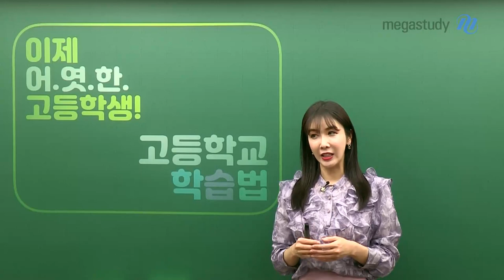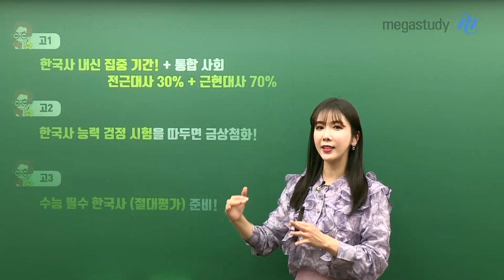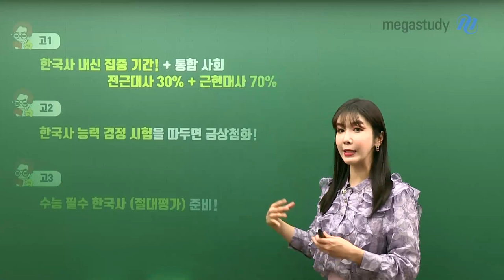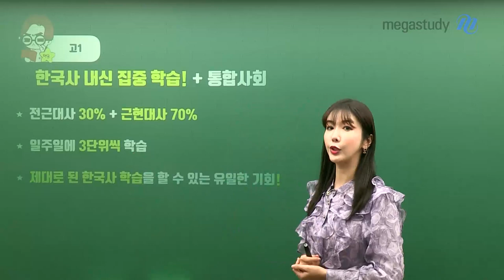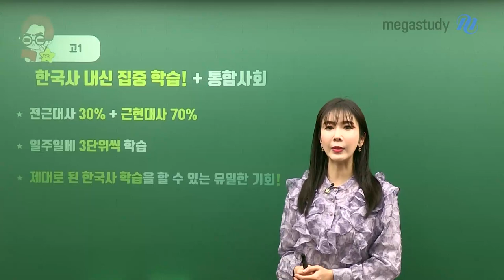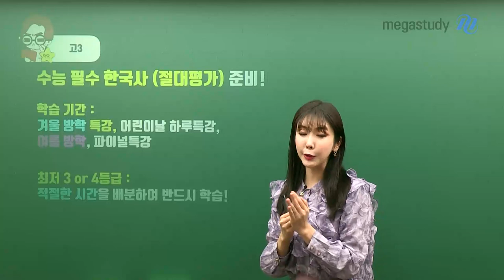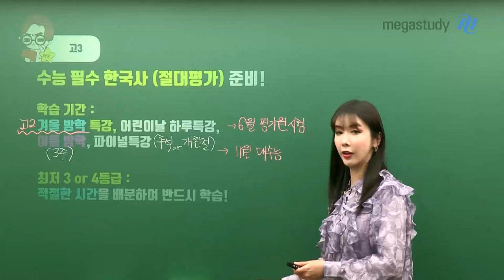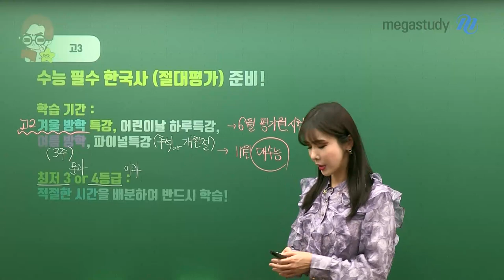[메가스터디] 한국사 고아름 쌤 - 이제 어엿한 고등학생! 한국사 학습법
이제 어엿한 고등학생이 될  예비고1 학생들을 위해
아름쌤이 한국사 학습방법을 친절하게 알려드릴게요 :)

고1부터 고3까지 안정적인 한국사 1등급을 위한 학습 꿀팁!

특히 고1은 한국사 내신을 집중적으로 공부해야하는 시기!
제대로된 한국사 학습을 할 수 있도록 아름쌤과 함께 시작해보세요♥